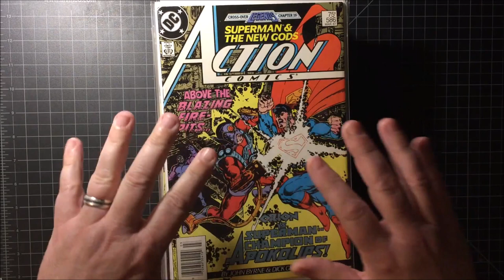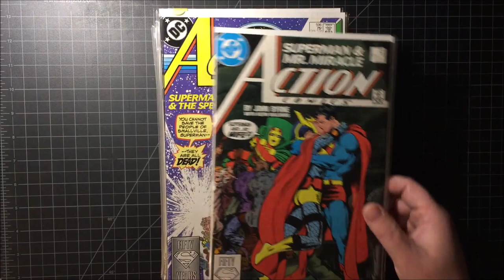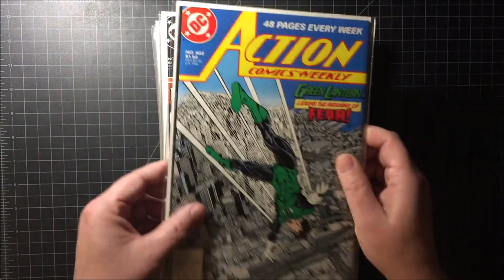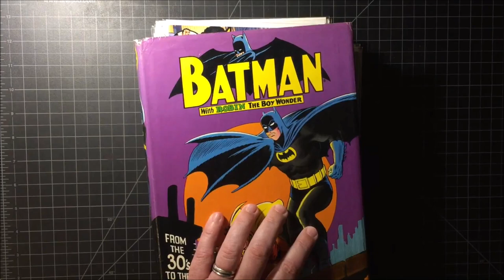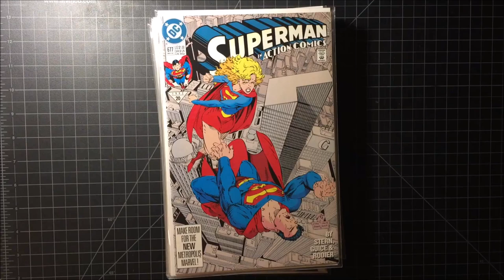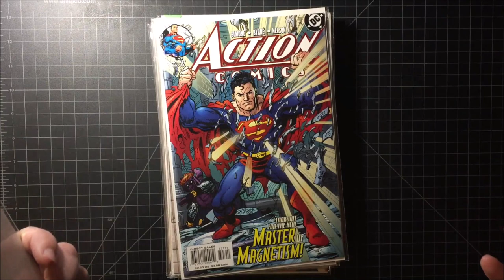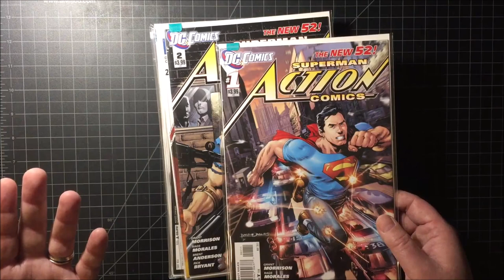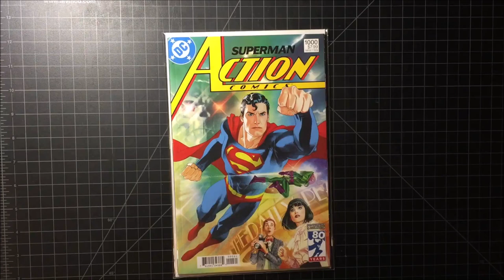Comic Book Collection Tour · Ep 007 · DC Comics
A tour of the Stango Tigerfists comic book collection, with commentary, memories and more, ten or so books at a time. DC Comics today! Enjoy!